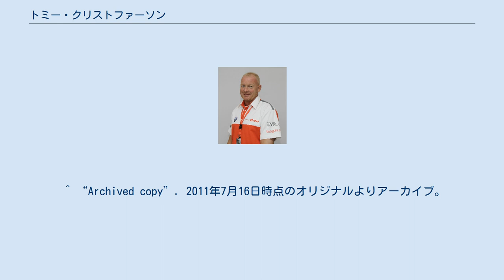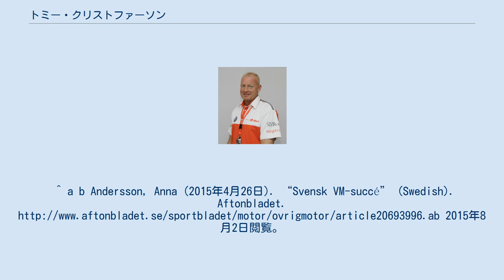トミー・クリストファーソン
トミー・ステン・クリストファーソン 、実際にはトミー・ステン・クリストファーセン（1959年5月1日ー）は、デンマーク出身のスウェーデン人レーシングドライバー。
アウディラリークロスに出場した後、1998年にスウェーデンツーリングカー選手権（STCC）でチームを立ち上げ、ドライバーの1人としてアウディ・A4クアトロを走らせた。
クリストファーソンは1998年から2008年までシリーズを争い、チームメイトで後にドイツツーリングカー選手権のダブルチャンピオンとなる、マティアス・エクストロームは、1999年、ロべルト・コルチアゴは、2001年及び2002年にシリーズチャンピオンに輝き、クリストファーソン自身も1998年と2001年に総合4位と好成績を残した。
しかし、その後はアウディの支援が限られたものになった為、クリストファーソン・モータースポーツは苦戦。
2009年シーズンが始まる前にSTCCを引退した。
 2015年現在、彼はフォルクスワーゲン・チームスウェーデンのチームプリンシパルであり、 FIA世界ラリークロス選手権で活躍している。
 世界ラリークロスチャンピオンのヨハン・クリストファーソンは、彼の息子である。
 ^ “Archived copy”. 2011年7月16日時点のオリジナルよりアーカイブ。
2009年1月22日閲覧。
 Tommy Kristoffersson confirms retirement. ^ “Volkswagen Sweden presents two World Championship teams”. FIA World Rallycross Championship (2015年3月16日). 2015年8月2日閲覧。
^ a b Andersson, Anna (2015年4月26日). “Svensk VM-succé” (Swedish). Aftonbladet. 2015年8月2日閲覧。